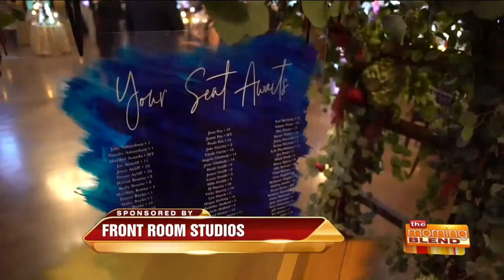Front Room Studios